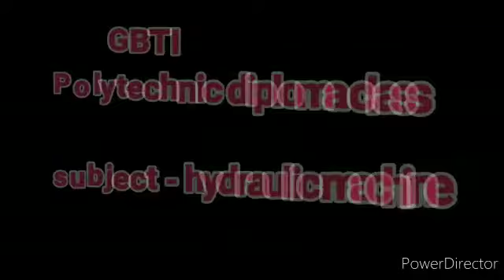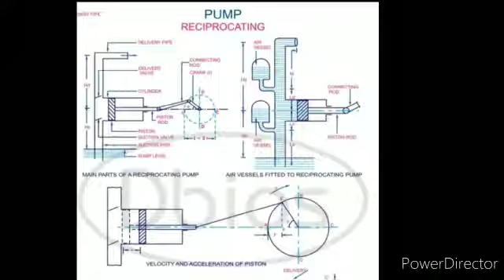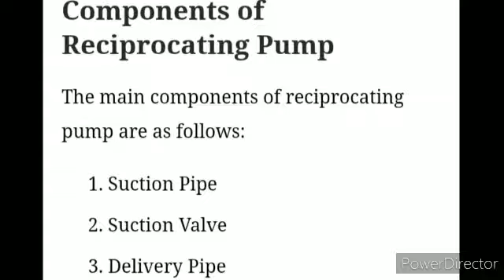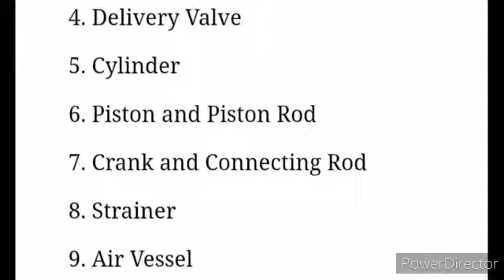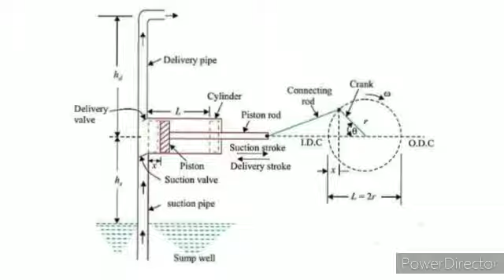ME IV Semester (Hydraulics & Hydraulics Machine)